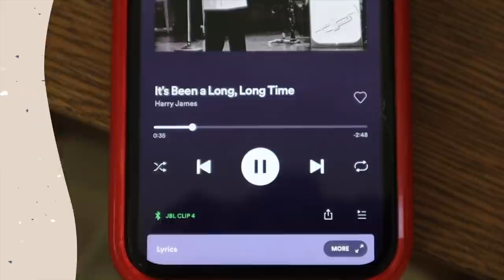hi 2022, morning routine ⛅️ vlog style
xx,
caro!